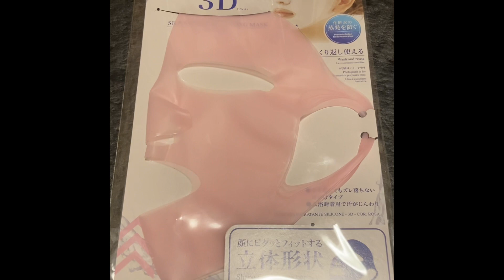Pag Meron Kayo ng Ganito ligtas ka sa wrinkles